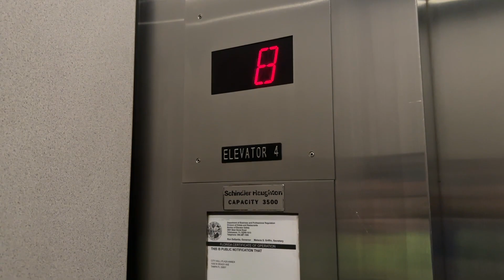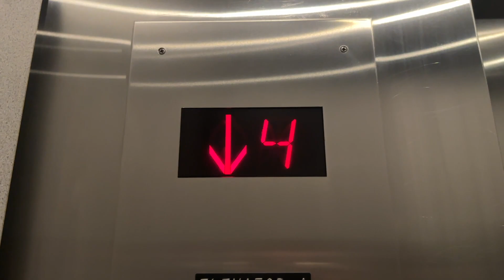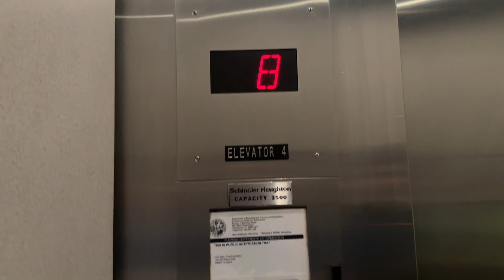Schindler/Haughton Traction Elevators at Tampa Municipal Building- Tampa, FL, USA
Shoutout to Caine/@ElevatingFlorida for the find!

Filmed with @PNWElevatorAviation and @FloridianElevators, who did not expect this by any means. We do not advise entering this building, however. Very high security and this is a government building.

Specifications:
Number of elevators on bank: 4
Manufacturer: SchindlerHaughton
Model Name: Traction
Model Type: Traction
Modernizations: Slight Updates
Former Manufacturer:  SchinderHaughton
Former Fixtures:  L-Series
Notes:  N/A
Landings served: 8
Fixtures: Innovation Universal/L-Series
Call Fixtures: Innovation Universal
COP Fixtures: L-Series
Scale (1-10): 7.395